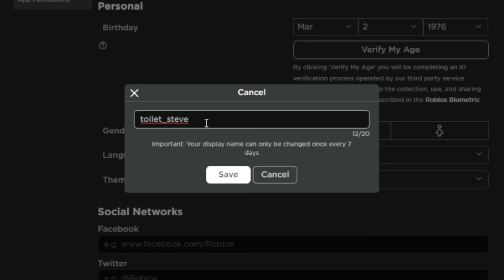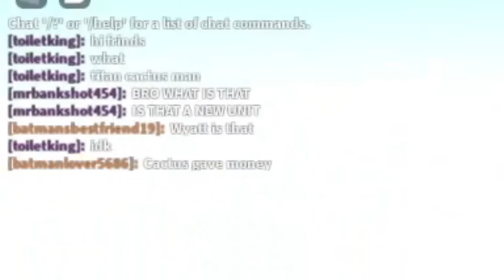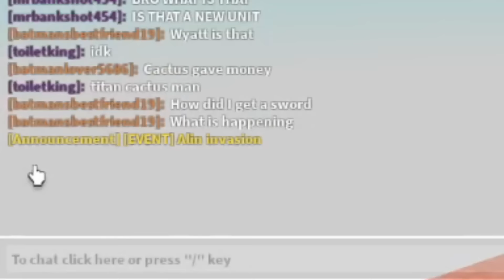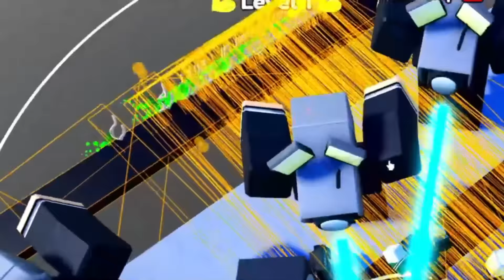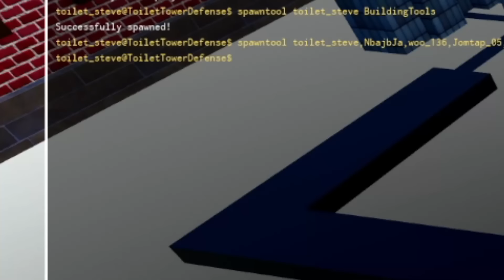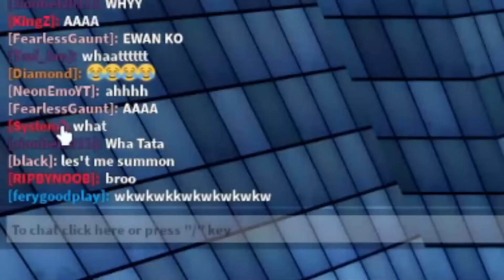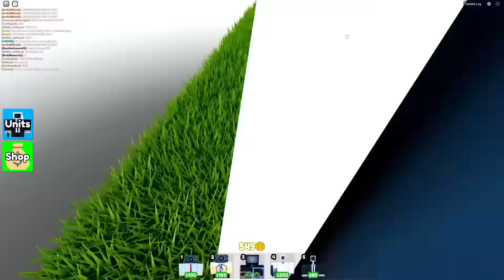I SECRETLY Trolled With ADMIN COMMANDS... (Toilet Tower Defense)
Toilet  Roblox Game!

This is a Roblox  Toilet game named Toilet Tower Defense!  The latest episode was ep 56 / episode 56; it had the infected titan cameraman, secret agent, pov cameraman, and glass toilet! Next is ep 57 / episode 57!